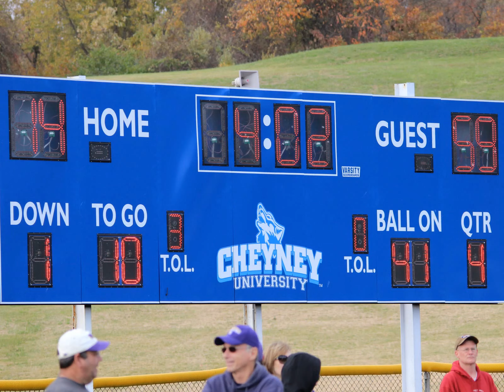WCU FOOTBALL vs Cheyney November 2, 2013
NCAA Division 2 Football Powerhouse WCU Golden Rams Remain UNDEFEATED at 9-0, Ranked #1 in Super Region 1,
# 8 National Rankings.